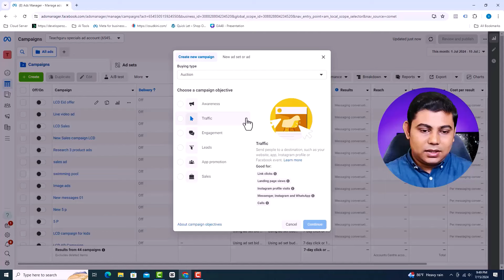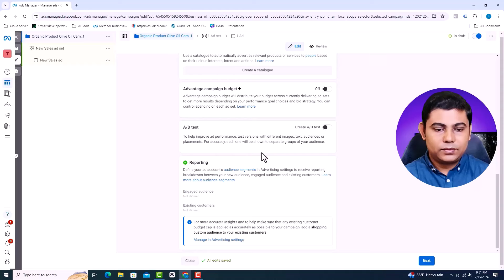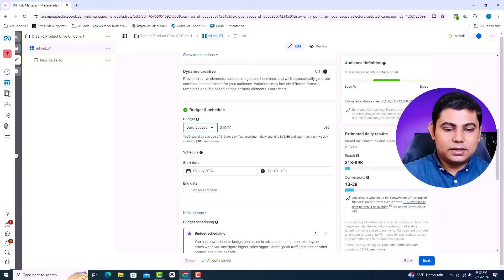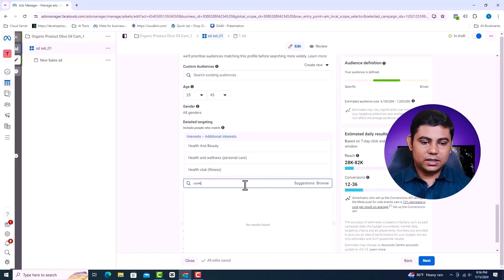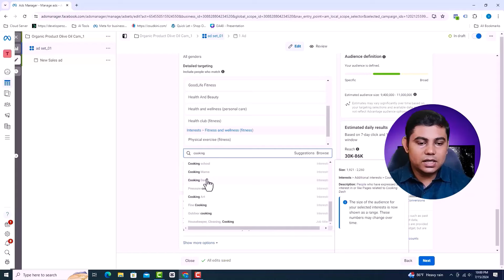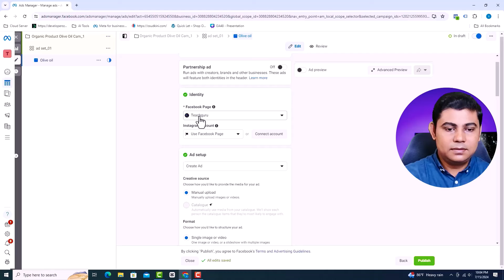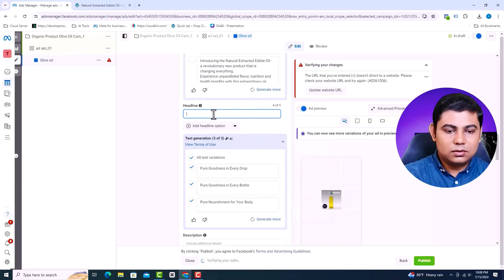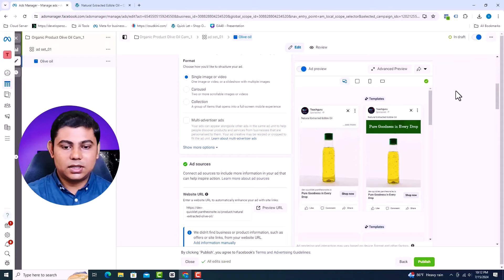Facebook Sales Ads: Facebook Ads Website Purchase - Increase Your ROI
Ready to boost your online sales? Watch this video to learn how to create Facebook ads that drive traffic, generate leads, and increase revenue. Don't miss out on this opportunity to grow your business!

facebook ads targeting for online sales,
retargeting with facebook ads for purchases,
facebook pixel,
conversion tracking,
ad spend,
ROI,
e-commerce platform,
product catalog,
shopping ads,
dynamic ads,